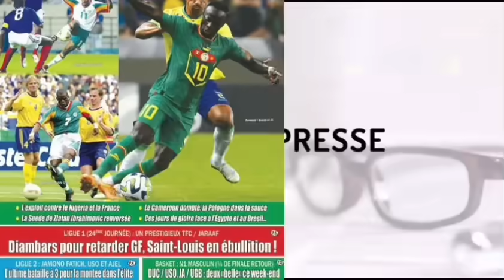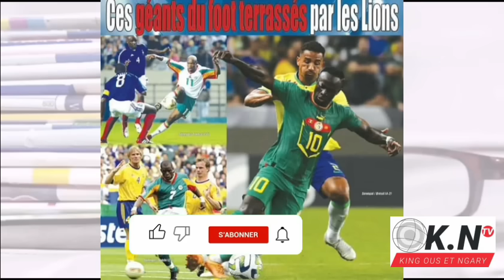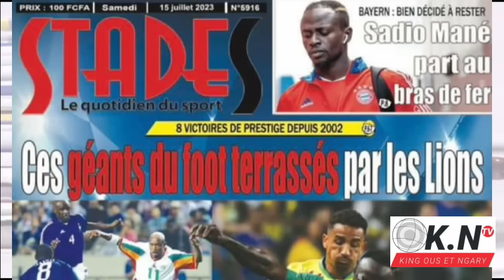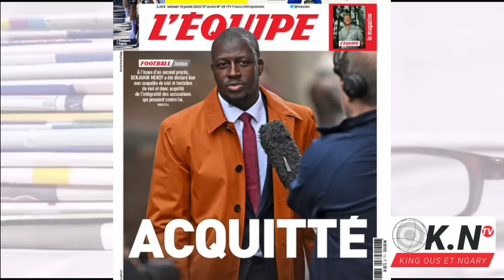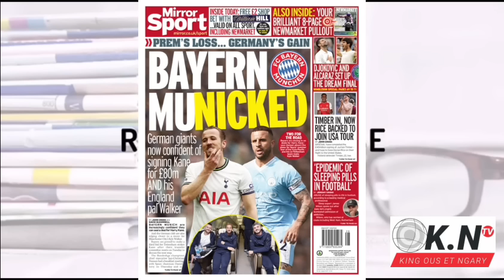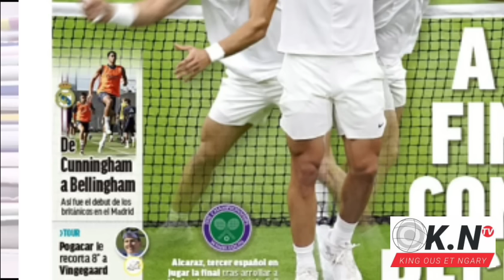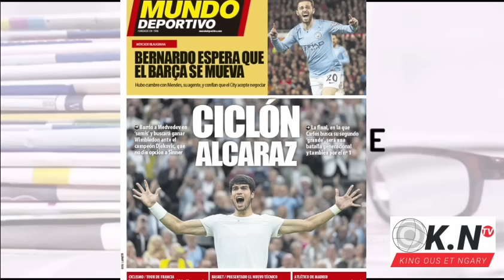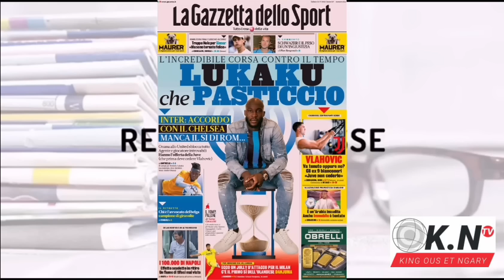📰: Les Lions sème la terreur sur les grandes nations du Foot mondial, 8 victoires depuis 2002 : L